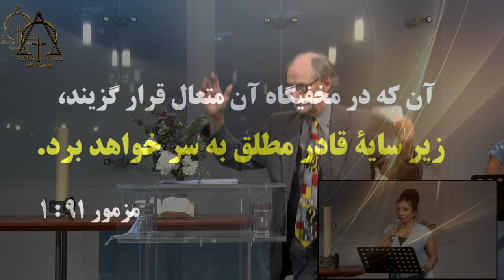موعظه Pastor Wilhelm Trienen, زندگی زیر چتر خداوند , 2021.06.27